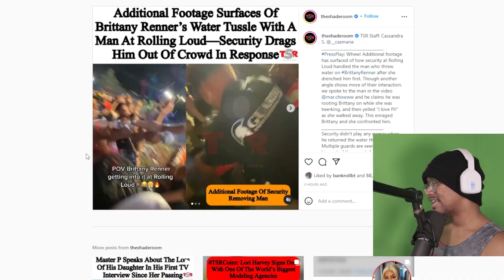​This Is The WORST Brittany Renner Incident Yet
I'm back and im mad. this is rage unbridled..